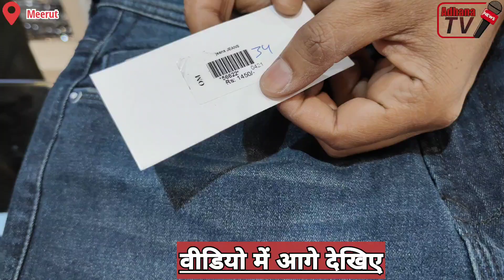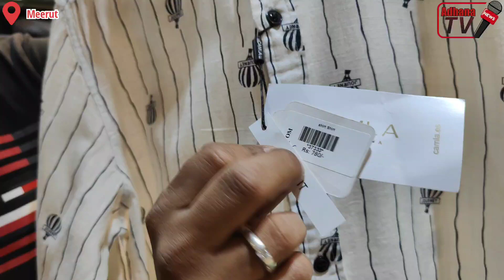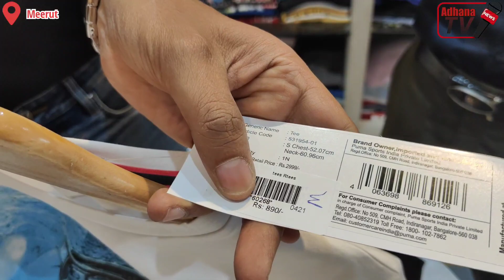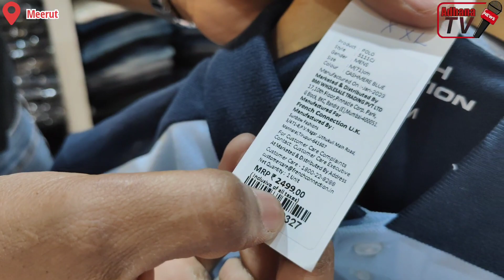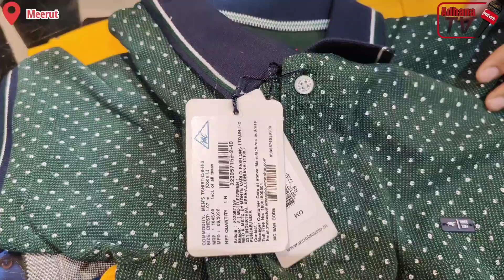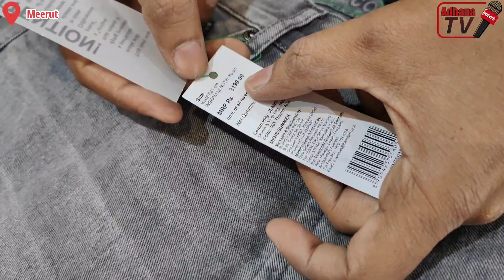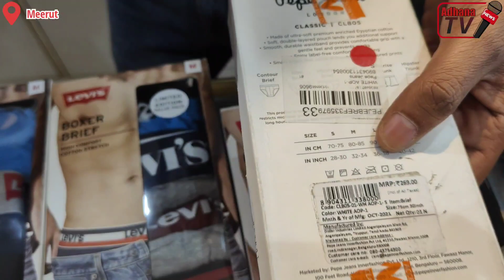स्क्रीनशॉट लेकर जाएं भारी छूट पाएं | ALL PREMIUM ARTICLES 100% ORIGINAL | EXCLUSIVE BRANDS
DM on WhatsApp For "Mens" Retail order OR call on

100% ORIGINAL ARTICLES
100% GENUINE PRODUCT